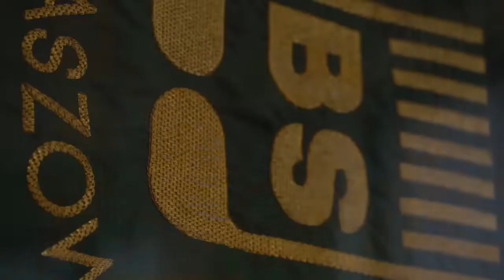Privileged Access Management case study - the Cooperative Bank in Staszów